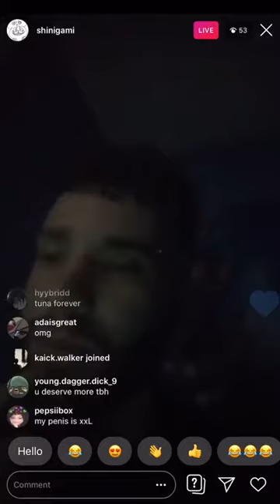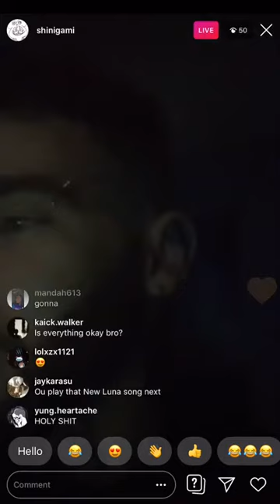Shinigami - the worst of you (prod. theheavyempty) [live snippet]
2019ish I forget